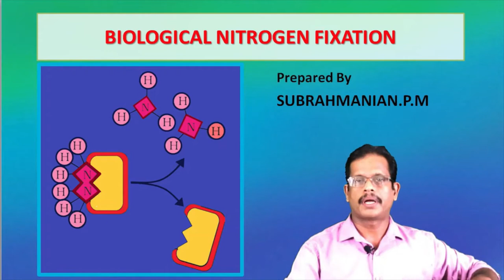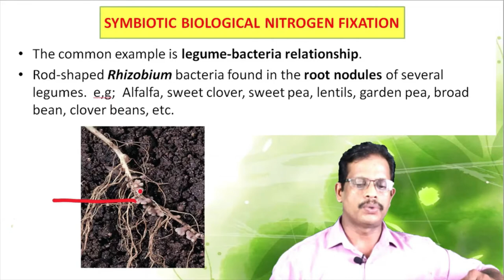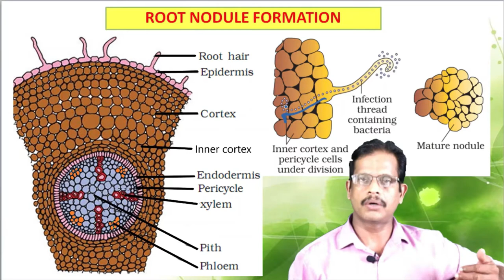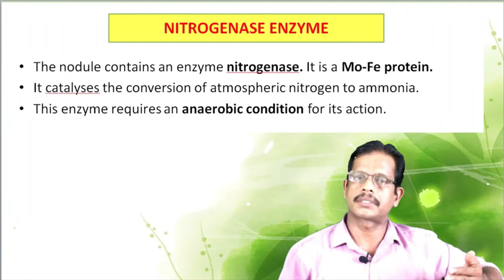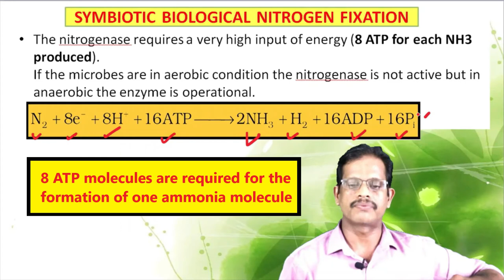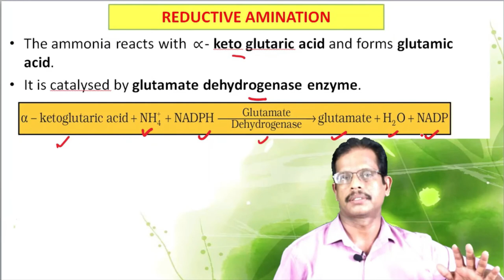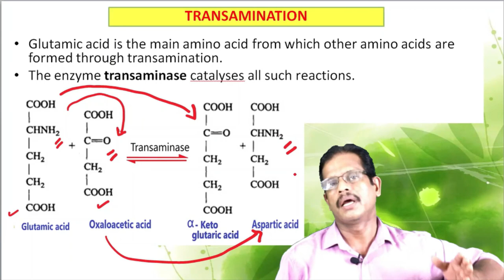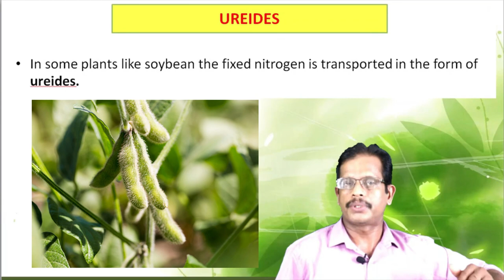XI BIOLOGY/CHAPTER -12/PART -7/MINERAL NUTRITION/BIOLOGICAL NITROGEN FIXATION